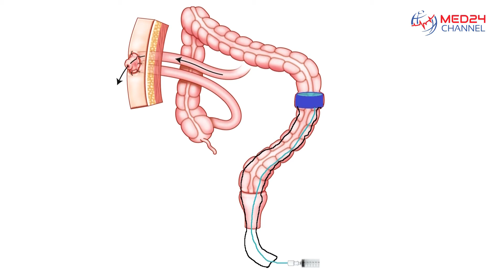Stomie addio? Come cambia la chirurgia oncologica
Vi presentiamo una importante innovazione in ambito della chirurgia oncologica. Con il nostro ospite, che ha sviluppato l’idea, vi spiegheremo come potrebbe essere possibile superare gli attuali modelli di cura, trattamento e gestione delle stomie.